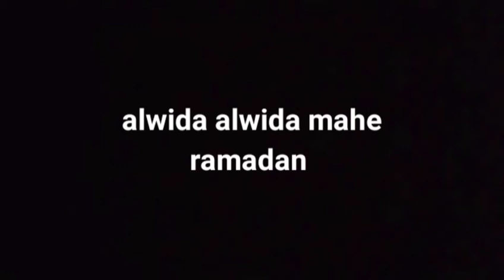alwida alwida mahe ramadan